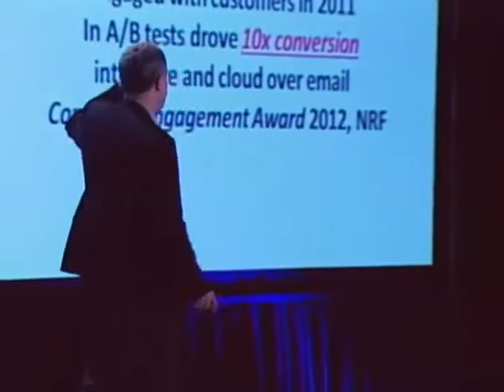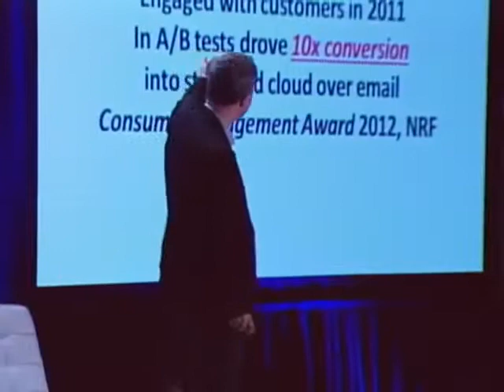The Impulse Economy Understanding Mobile Shoppers and What Makes them Buy